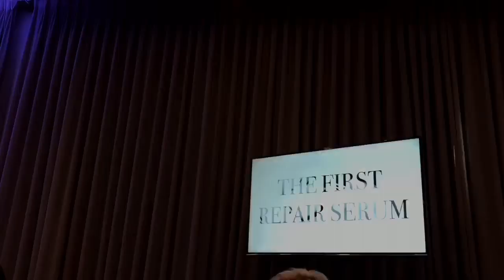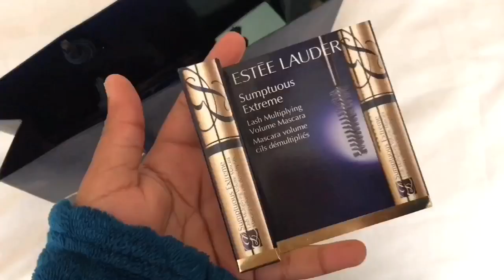VLOG: Estée Lauder Masterclass | Ayabulela Mahleza | South African YouTuber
Hey loves, so I attended the Estée Lauder Masterclass at the Radisson Blu Hotel in Summerstrand, Port Elizabeth.
Apologies for any glitches, I’m still getting used to this blogging business, it’s not easy.